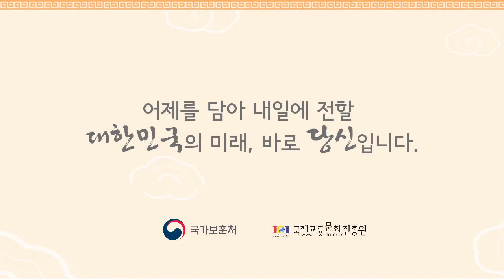청소년문화유산해설사: 현충시설에서 만난 독립 유공자들의 발자취6